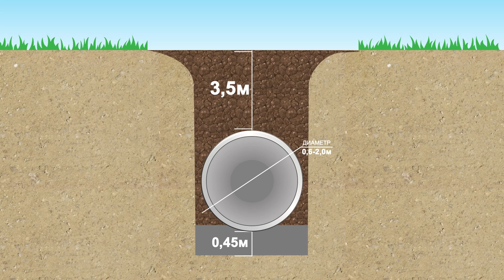бишкекмэрия бишкек бишкекмэрия2022 архив бвк бквмэрия